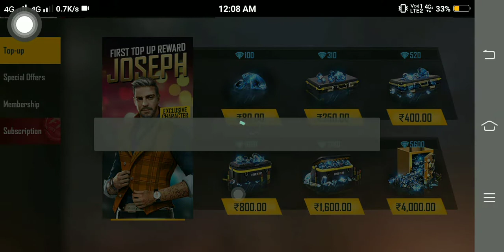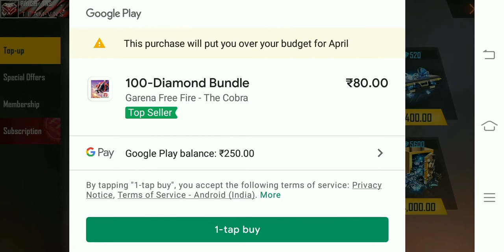Got drackie pet at 1 diamond tolup and cuber bunny bundle in 9 diamon🤩| Garena Free Fire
My ingame UID & IGN🔮
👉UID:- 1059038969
👉IGN:- PIYUSH⭐VNS